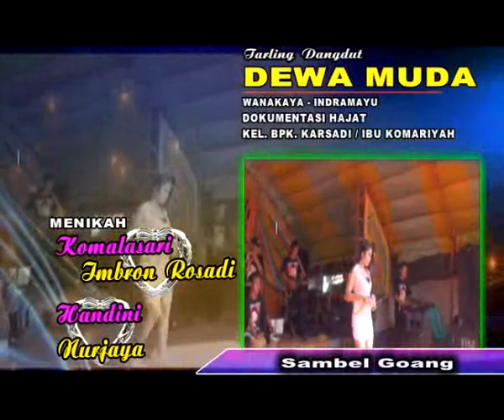SAMBEL GOANG TARLING DEWA MUDA LIVE 6 MEI 2017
DOKUMENTASI KEL BPK KARSADI / IBU KOMARIAH
sabtu, 6 Mei 2017
Ds Wirapanjunan Blok Sabrang Kec Kandanghaur Kab Indramayu
JHONRY VIDEO SHOOTING 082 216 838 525